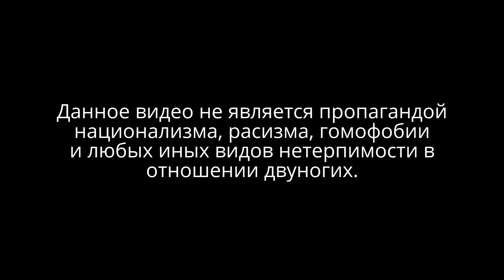ИРП. Британский сухой паек. BRITISH ARMY 24hr RATION PACK #4. Первая серия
Первая серия дегустации британского сухпайка и разговоров за жизнь с Павлом Нордбергом.